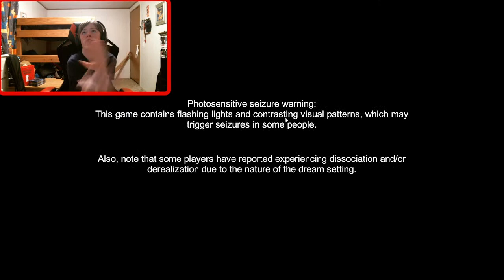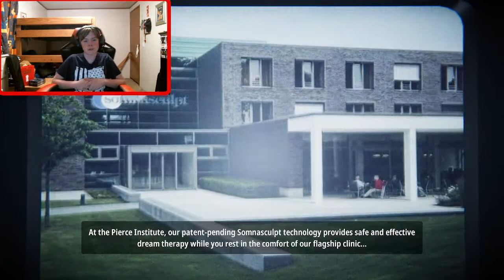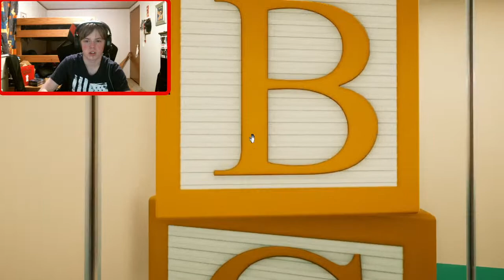Getting over it With Bennett Foddy-Remarkable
Hey guys! On this channel I play games, react to videos, and just play around. Today I am playing the game called "Getting Over it With Bennet Foddy".